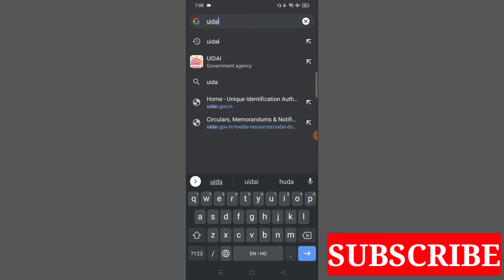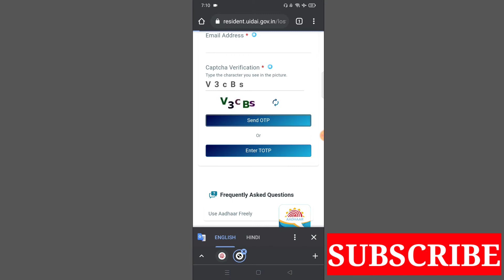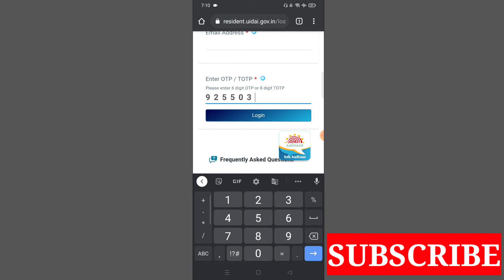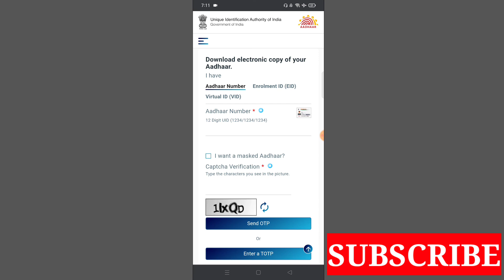आधार कार्ड खो जाने पर क्या करें,khoya hua aadhar card kaise nikale,How get lost Aadhar Card by name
आधार कार्ड खो जाने पर क्या करें,khoya hua aadhar card kaise nikale,How  get lost Aadhar Card by

About This Video- आज के इस वीडियो में बताया गया है अगर आपका आधार कार्ड के खो गया है या फिर गुम हो गया है आधार नंबर भी नहीं पता है और ना ही मोबाइल नंबर पता है तो फिर अपने नाम से अपने आधार कार्ड को कैसे डाउनलोड कर सकते हो इस वीडियो में बताया गया है?

Your Queries-
आधार कार्ड
आधार कार्ड गुम हो जाए तो क्या करें 2021
आधार कार्ड खो जाने पर क्या करे what
आधार कार्ड खो जाने पर क्या करे 20121
आधार कार्ड खो जाने पर दोबारा कैसे प्राप्त करें
पैन कार्ड खो जाने पर क्या करे
आधार कार्ड खोने पर क्या करें?
आधार कार्ड खो गया
आधार कार्ड खो जाए तो क्याा करें
आधार कार्ड खो जाने
आधार कार्ड भुला जाए तो क्या करें
खोया हुआ आधार कार्ड कैसे निकाले
खोया हुआ आधार कार्ड कैसे प्राप्त करें
खोया हुआ आधार कार्ड कैसे मिलेगा
आधार कार्ड खो जाने पर क्या करे
खोया हुआ आधार कार्ड कैसे निकाले 2020
खोया हुआ आधार कार्ड का नंबर कैसे निकाले
खोया आधार कार्ड कैसे निकाले
खोया हुआ आधार कार्ड कैसे पाएं
खोया हुआ आधार कार्ड कैसे ढूंढे
खोया हुआ आधार कार्ड कैसे बनाएं
खोया हुआ आधार कार्ड कैसे देखें
खोया हुआ आधार कार्ड का नंबर निकाले 1 मिनट
lost aadhar card how to get new one
lost my aadhar card how to get duplicate
lost aadhar card
aadhar card lost search by name
aadhar card
lost aadhar card download by name and date of birth
aadhar card lost how to get new one
i lost my aadhar card how to get original
lost aadhar card search by name
lost my aadhar card how to get a new one
aadhar card download kaise karen,how to download aadhar card
aadhar card,how to download aadhaar card
download aadhar
aadhar card mobile se download kaise karen

My Gears :-

Tripod For Mobile